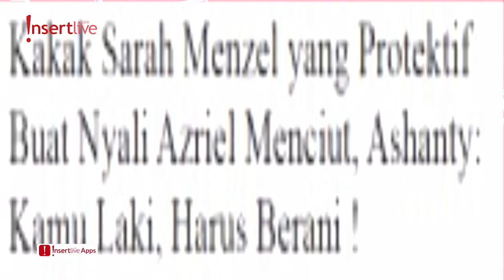Setahun Pacaran, Azriel Hermansyah & Sarah Menzel Niat Nikah Muda?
Pasangan Azriel Hermansyah dan Sarah Menzel cukup dikenal lantaran gaya pacarannya yang bisa dikatakan couple goals. Hal tersebut juga didukung dengan kedekatan keluarga Azriel dan Sarah. Selain itu Azriel dan Sarah juga bicarakan soal nikah muda. Seperti apa tanggapannya?